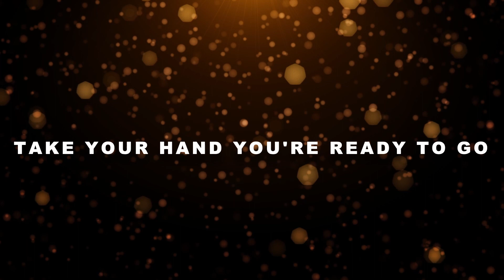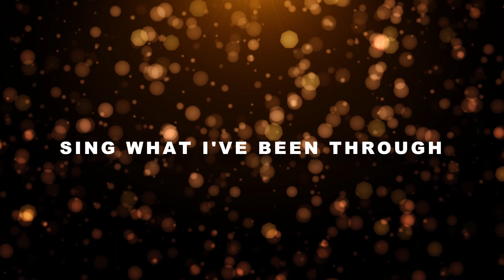Giveon - This Will Do (Lyrics)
🎵 Lyrics
[Verse 1]
You at the show
From the crowd you look, I'm lookin' back at you
Beautiful up in your black dress
And you wanna meet me bad so
Exit stage, left and say "Hello" (Hello)
Take your hand, you're ready to go (Ooh-ooh)
Maybe 'cause she already knows
Maybe 'cause

[Pre-Chorus]
Baby, 'cause I'm your favorite
Man, I hate this, but ain't complainin'
Get a kiss or two
'Cause you listen to me
This ain't real, but this'll do
[Chorus]
Far from love and
Know it's because, I
Sing what I've been through
On these instrumentals (Yeah, yeah)
Far from love and (Love)
Sing what I've been through (Oh, woah-oh)
On these instrumentals

[Post-Chorus]
(Oh-oh-oh, oh, oh-oh, oh, oh, oh, woah, ooh-ooh, yeah)

[Verse 2]
You at the show (The show, the show, the show)
This time you came in with the band, yeah
Beautiful up in the sound check
Is this love or is she actin'?
Don't say it, girl (Girl), already know
Take my hand, I'm in control
When the music stop, you let me go (Go)
It's just for the moment, it's just for the show

[Pre-Chorus]
Baby, 'cause I'm your favorite ('Cause I'm your favorite)
Man, I hate this (Yeah), but ain't complainin' (Ain't complainin')
[Chorus]
Know it's because, I (Know it's because)
Sing what I've been through (Seen what I've been)
Far from love and (Far from love)
Know it's because, I (It's because)
Sing what I've been through (Yeah)
On these instrumentals (Oh, oh)

[Post-Chorus]
(Oh-oh-oh, oh-oh, oh-oh, woah, ooh-ooh, yeah)